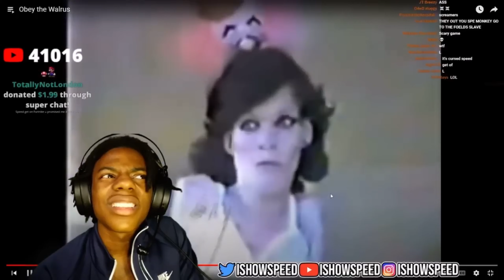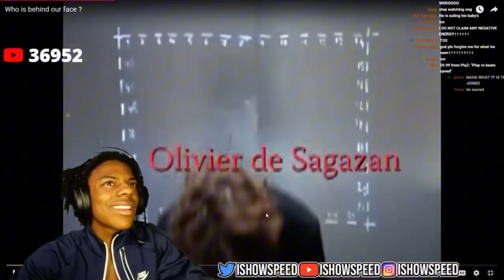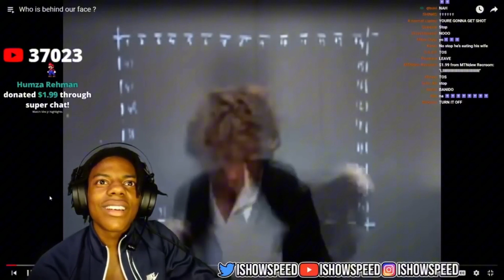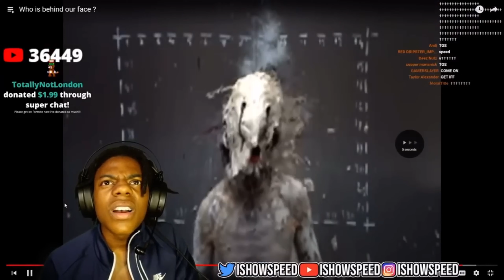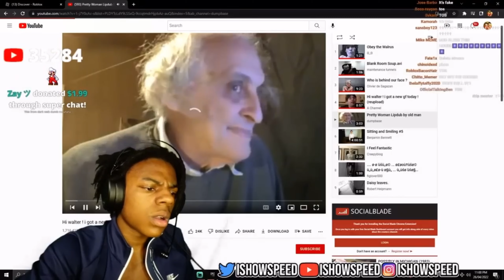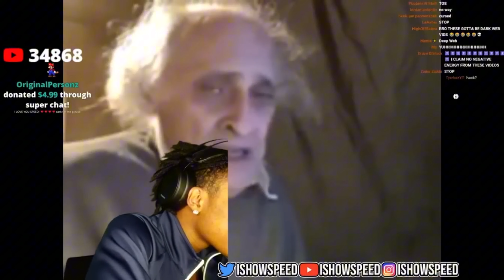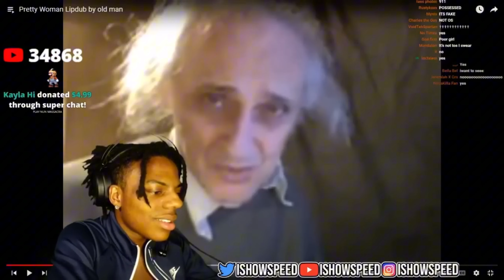IShowSpeed Reacts to Scary & Cursed Videos on YouTube (DELETED STREAM)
► Support IShowSpeed (Check Description for Speeds Socials)

PSN: Yt-IShowSpeed

ishowspeedyplays,ishowspeedyplays,ishowspeedyplays
ishowspeedyplays, ishowspeedyplays, ishowspeedyplays, ishowspeedyplays

Speed Reacts To The CREEPIEST Videos On The Internet..

IShowSpeed Reacts To The CREEPIEST Videos On The Internet..

Ishowspeed reacts to scary & the creepiest videos on the internet

iShowSpeed Reacts To The Scariest Video On The Internet..

IShowSpeed Reacts To A Creepy Video..

IShowSpeed Reacting to I Feel Fantastic

IShowSpeed Reacts To Username 666

iShowSpeed Reacts To Try Not To Flinch: Jump Scare Compilation..(HILARIOUS) 🤣😅

Speed Accidentely Goes On The DARK WEB..

ishowspeed accidentely goes on the dark web

dark web ishowspeed

ishowspeed dark web

SPEED REACTS TO SCARIEST CURSED VIDEOS *SCARY* (DELETED STREAM FULL VID)

ishowspeed reacts to obey the walrus

ishowspeed reacts to blank room soup

ishowspeed reacts to blank room soup.avi

ishowspeed reacts to who is behind our face

ishowspeed reacts to hi walter

ishowspeed reacts to hi walter ! i got a new gf today !

ishowspeed reacts to hi walter i got a new girlfriend today

ishowspeed reacts to pretty woman lipdub by old man

ishowspeed reacts to sitting and smiling part 5

ishowspeed reacts to sitting and smiling

ishowspeed reacts to scary videos

ishowspeed reacts to cursed videos

ishowspeed reacts to haunted videos

ishowspeed reacts to ifeelfantastic

ishowspeed reacts to i feel fantastic

ishowspeed reacts to .ø·ø ̈ùšù„ø© ... ø£øoù†ùšø© ù„ù„ø£ø·ù ø§ù„ ... ù„ùšø ̈ùšø§ шрек

ishowspeed reacts to шрек

ishowspeed reacts to the most creepy videos on youtube

ishowspeed reacts to Transfiguration

ishowspeed reacts to Olivier de Sagazan